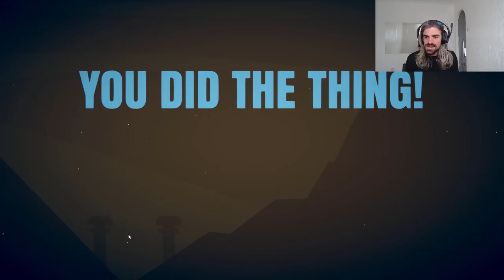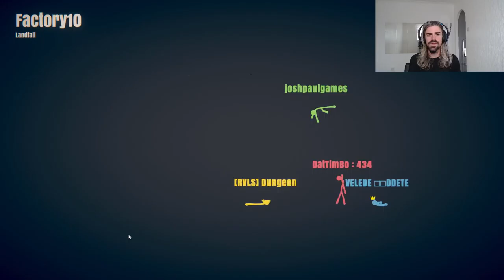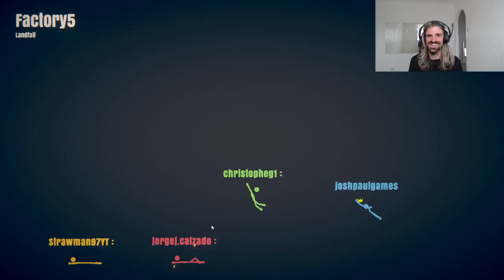Stick Fight The Game - Episode 1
This is me failing at Stick Fight. enjoy!

I hope you enjoy the video and as always thank you so much for your support!